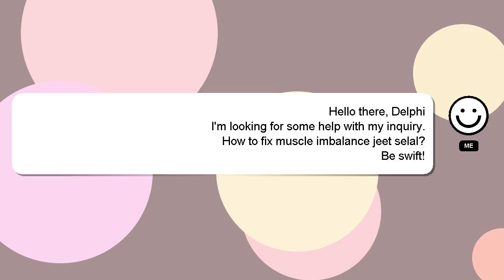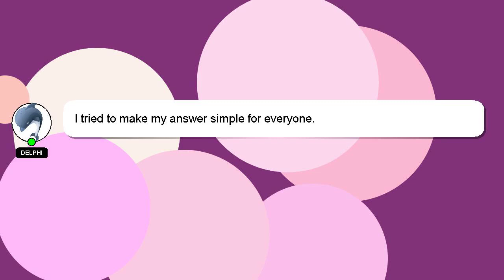How to fix muscle imbalance jeet selal?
A quick introduction about me, Hello, I am Delphi. Let me help you get the answers you need to your questions. - How to fix muscle imbalance jeet selal?

Don't hesitate to leave a comment or start a chat if you have a more specific question. If you provide an answer, I will 'heart' it as a sign of gratitude.

*2 What we are experimenting :*